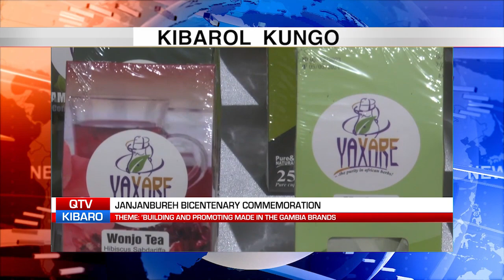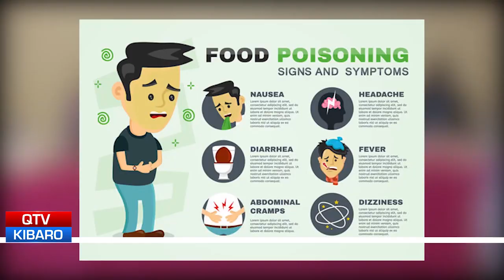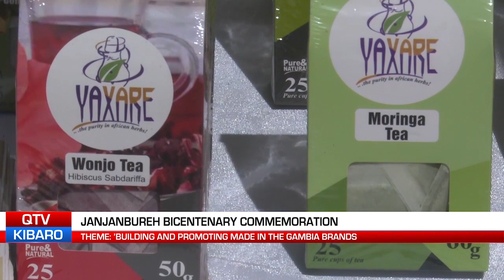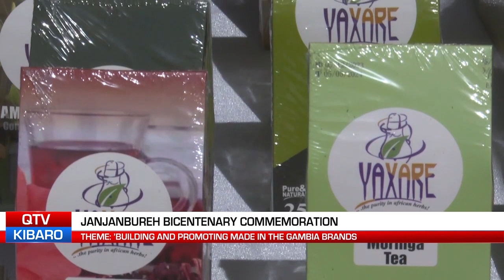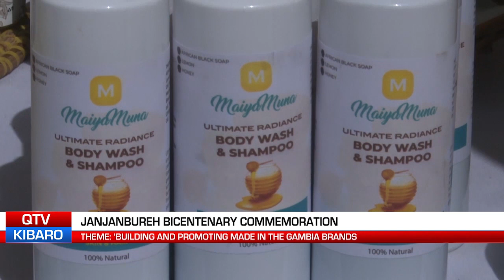QTV NEWS IN MANDINKA 08.01.24